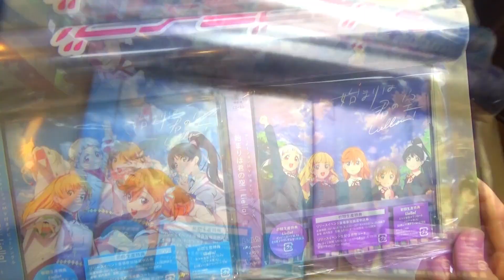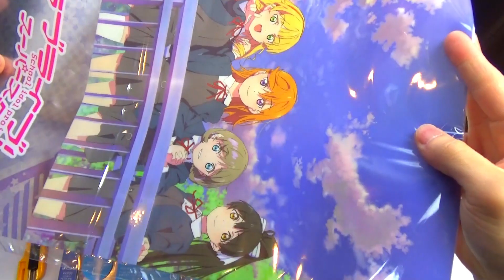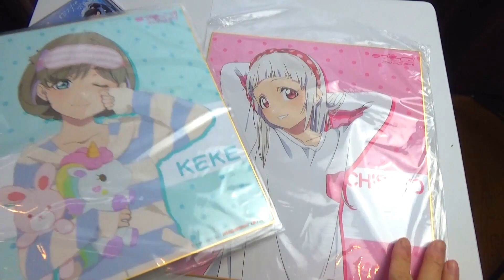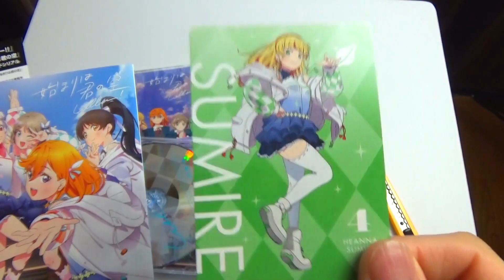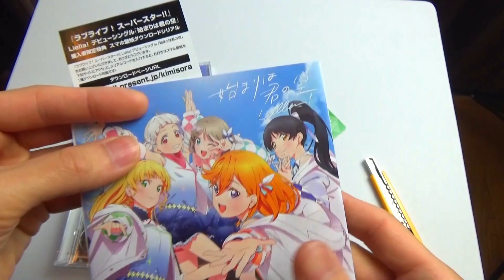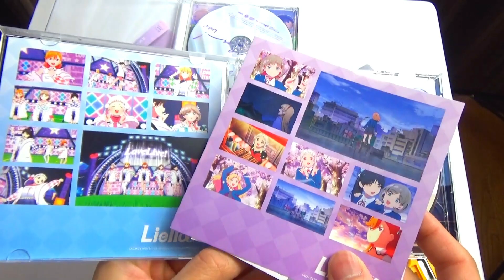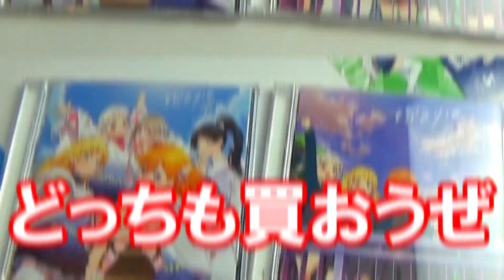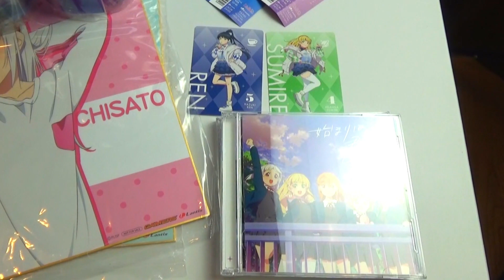【ラブライブ！】『Liella!』の1stシングルが色々とヤバイ件!!!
▼サブチャンネル『れーぎゃるんの匣庭』▼

▼れーぎゃるん公式グッズ販売ページはこちら！▼